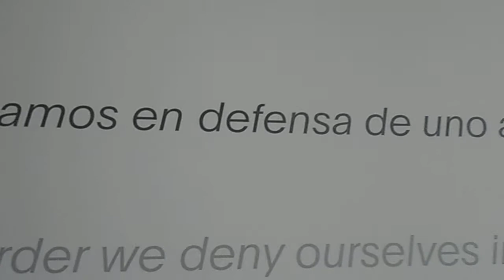Luis Felipe Noé. Mirada Prospectiva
El caos en la obra de Luis Felipe Noé

Hasta el siglo XX, y desde que los mitos trataban de explicar aquello que era incomprensible para la razón, el caos siempre había ocupado el lugar del enigma. A mediados del siglo pasado, diferentes estudios científicos incluyeron como parte del pensamiento racional aquello que no puede preverse. En adelante, la inestabilidad y la indeterminación pasaron a ser factores claves fuera de condiciones de equilibrio. Este cambio de paradigma formó parte del pasaje de la modernidad a la posmodernidad.
En 1965, en su libro Antiestética, Noé expresó la necesidad de asumir el caos, no en oposición al orden, sino como una nueva dinámica de funcionamiento de un mundo en permanente cambio.
En sintonía con el pensamiento científico, el artista concibió desde entonces la inclusión del caos dentro de la teoría y la práctica. Esta exposición analiza los aspectos centrales de la obra de Noé, a través de los cuales desarrolló su “estética del caos”, donde el pasado hace eco en el presente y se proyecta hacia el futuro. De ahí el título Mirada prospectiva, porque su trabajo presenta una continua obsesión por desentrañar el devenir.

Cecilia Ivanchevich
Curadora de la exposición

Comenzó el 11 de JULIO 2017 Finaliza el 20 de SEPTIEMBRE 2017.